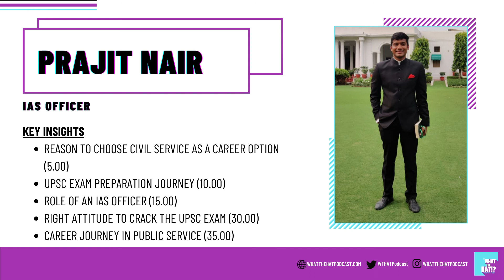Prajit Nair on the UPSC exams, life as an IAS officer and appreciating simpler things in life | 18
About the guest:
Prajit Nair is an Engineer turned IAS officer who secured Rank 87 in his UPSC exam in his third attempt and now working as a bureaucrat under the role of the assistant collector in Maharashtra's Dhanu region.
Key Insights in this Episode:
Reason to choose Civil service as a career option (5.00)
UPSC Exam preparation journey (10.00)
Role of an IAS officer (15.00)
The right attitude to crack the UPSC exam (30.00)
Career journey in public service (35.00)
Timestamps:
[2:00] Why IAS
[5:00 ] UPSC exam structure
[10:00] Exam preparation journey
[15:00] Roles and Responsibilities currently
[30:00] Right attitude to crack UPSC
[35:00] Career journey ahead
[40:00] Top 3

About What the HAT!?
We are three friends who met in our engineering college catching up with our old friends and acquaintances in this show. Each guest has a different journey, different story, and different insights.  We are connecting and learning from people who have carved their journeys from creating funded startups in India to key roles in big companies. We are talking to people who went to Ivy League colleges and are academicians in India. We are working on gathering stories from these great minds.
This is the podcast for you if you are currently pursuing or have completed engineering. If you haven't studied engineering, this podcast is still for you, as we will dwell deep into various industries and sectors such as finance, technology, supply chain, manufacturing, chemical, education, and a lot more.
Each journey is inspiring. Each story gives you an opportunity to learn something new.
Extraordinary insights from not so ordinary people.